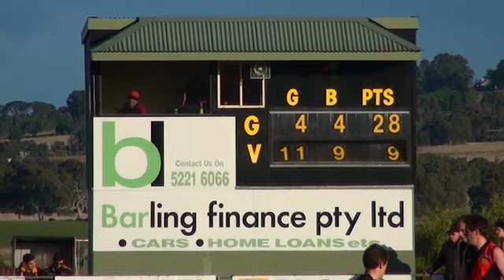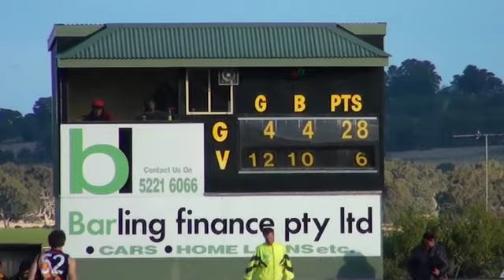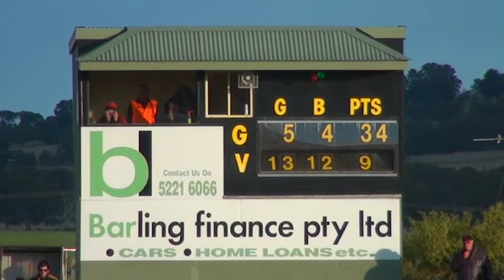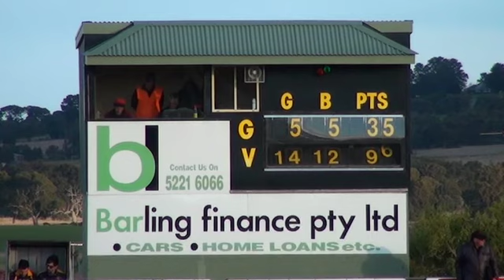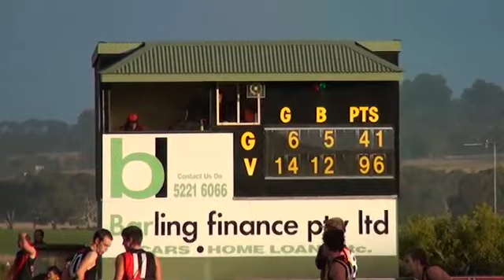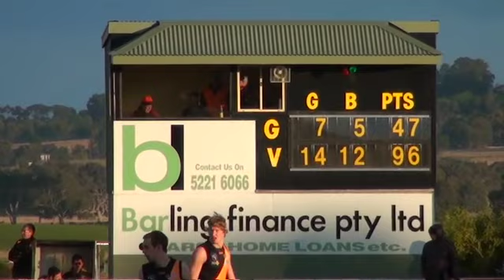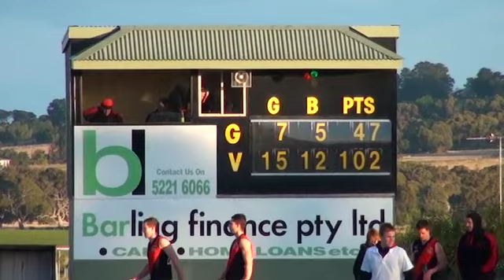Grovedale v Newtown Chilwell 2nd Half.mov